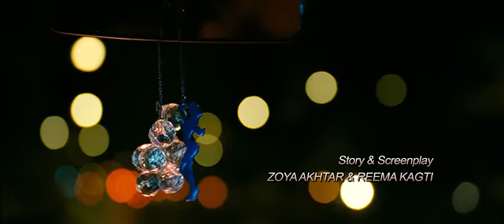Muskaanein Jhooti Hai HD from the movie Talaash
Muskaanein Jhooti Hai HD upload by 9xm.fm
9xm FM, A website Where You Can Find Text Chatroom For Radio,Voice Chatroom,Gallery,Music,Fashion,Bollywood News,Weird,Sms, Inwhich You Can Chat With Pakistani Indian Community,